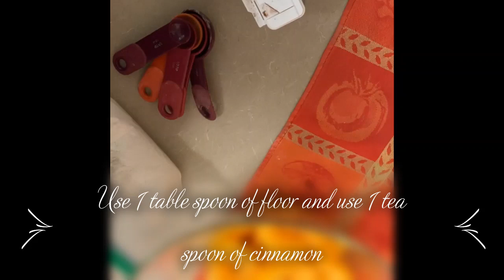Peach Crisp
Hey ARC family, Welcome Back to TRiO on a dime, in this video we use stuff that you can get at our ARC Food pantry and created this Peach Crisp.